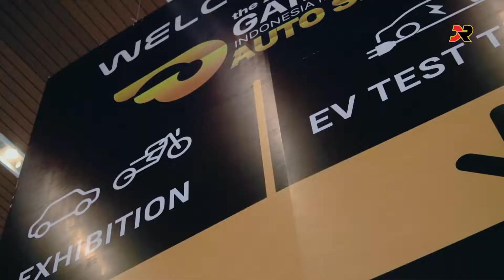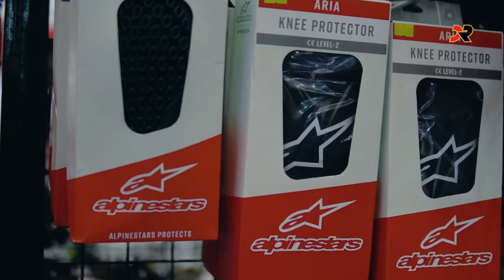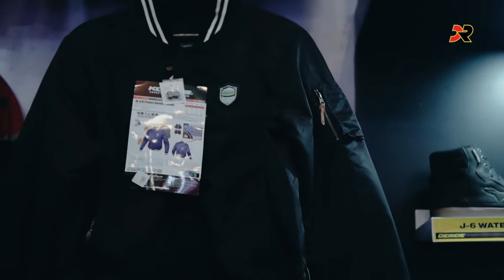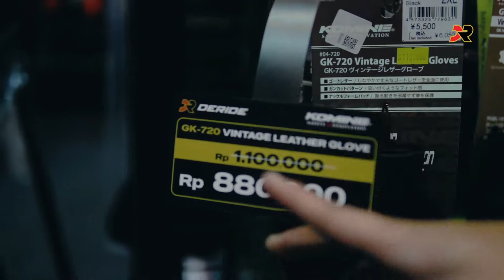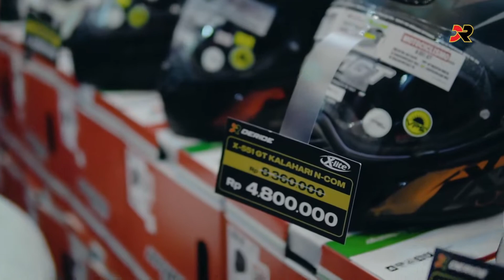Deride Store at GIIAS 2022 - Deride Vlog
Deride lagi ada di GIIAS 2022 nih, Banyak Promo yang sayang banget untuk dilewatkan.  Apalagi ada helm baru X-lite X-803 RS Stoner 10th Anniversary
Catet ya booth kita ada di Hall 9 Booth A12.
GIIAS 2022 berlangsung selama 11 hari dari tanggal 11 Agustus - 21 Agustus 2022 - ICE BSD City..
udah setengah jalan nih pamerannya, jangan sampai kelewatan ya.

Jl. Radio Dalam Raya No. 17A , Gandaria Utara . Kebayoran Baru - Jakarta Selatan , Indonesia 12140